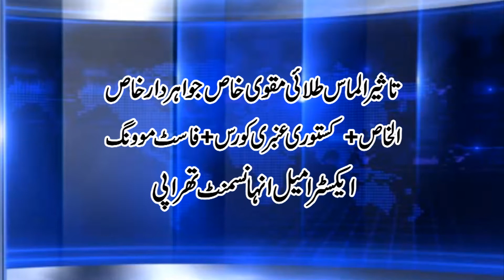Taseer Almas Tallaie Maqvi Khas Plus Kasturi Ambri Plus Fast Moving Extra Inhasment Shadi Course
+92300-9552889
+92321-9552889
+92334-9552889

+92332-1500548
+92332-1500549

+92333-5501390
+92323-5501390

1) For free consultation about Marriage course.

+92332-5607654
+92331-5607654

2) For free consultation regarding Penis Enlargement treatment:

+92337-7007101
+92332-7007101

3) For Female Consultation regarding Women health issues:

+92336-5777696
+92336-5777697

Clinic landline (Reception):

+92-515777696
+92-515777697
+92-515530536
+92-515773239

Note:

(Friday off)